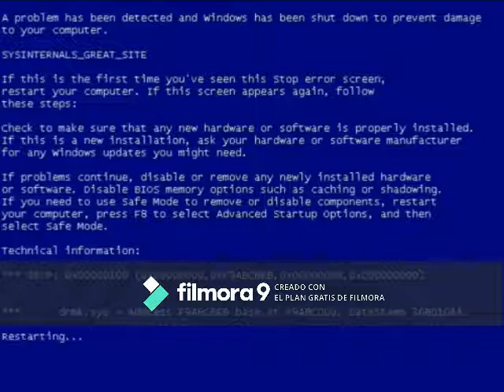Nucleo de Fusion